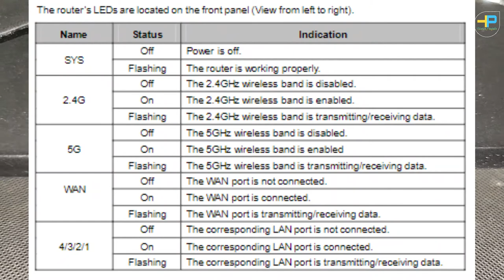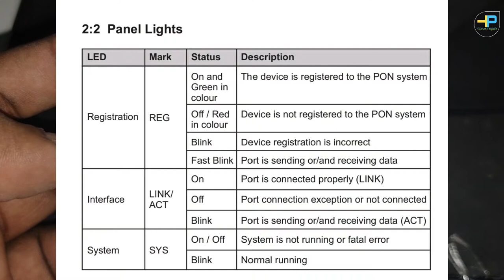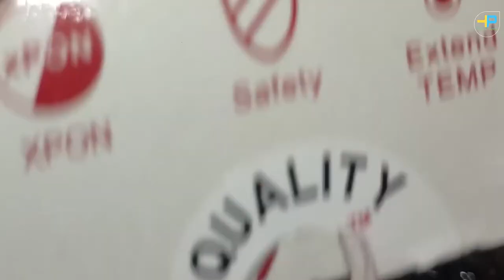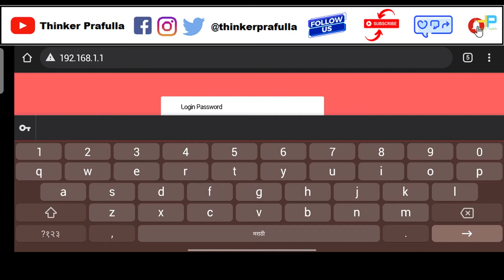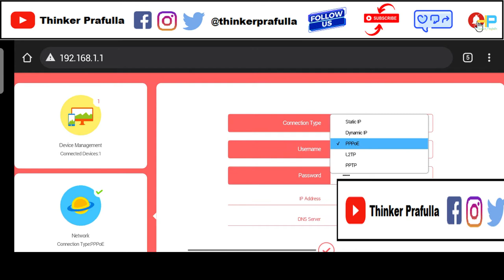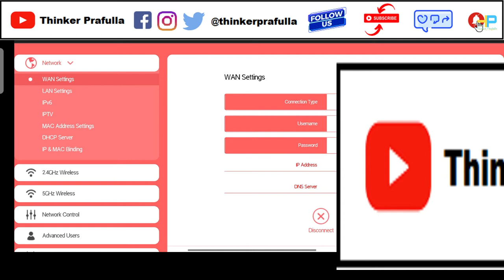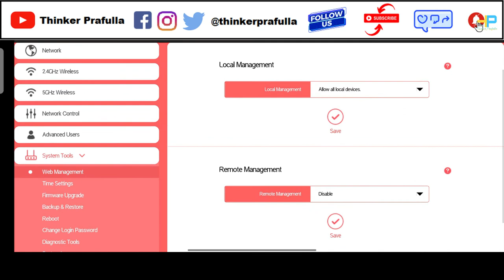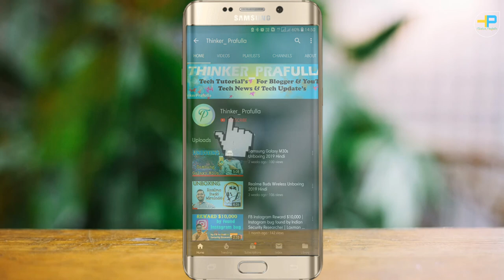Mercusys AC1200 Dual Band Wireless Router Configuration setup and LAN WAN ports details Hindi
Hi Dosto,

Purchase Link - Amazon
: Mercusys AC1200 Wireless Dual Band Gigabit Router AC12G 1200Mbps Wi-Fi WiFi Speed with 4 high gain External Antennas

My Equipments agar apko lena hain to niche link par click kijiye.
1) Realme X2 Pro 12GB/256GB

2) Mic [Boya]
3) Laptop [Dell Inspiron 15]
4) Tripod [Digitek Tripod]
5) Gorilla Tripod/Mini DIGITEK (DTR 260 GT) with Phone Mount & Remote
Connect Us:
Twitter | Facebook | Instagram: @thinkerprafulla
Linked In : /in/thinker-prafulla/